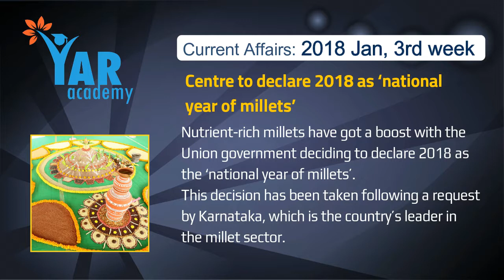Current Affairs I January 3rd Week, 2018- State Services/IBPS PO/UPSC/RBI Grade B/SSC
Preparation of Current Affairs and acknowledging current affairs by spending pretty less time on preparation methods is fundamental for the success in the Competitive exams. Current affairs are very vast to prepare and practice because of very less knowledge in exploring important, necessary and exam relevant current affairs is a cumbersome task, we are trying hard to make a simple presentation of current affairs on weekly basis for various competitive exams conducted in India for ex: - post like State Services, IBPS PO, UPSC, SSC and many other exams, which really helps you and your peers for find rightful track for the preparation for current affairs. This video brief you on January 3rd week, 2018 Current Affairs.
Category